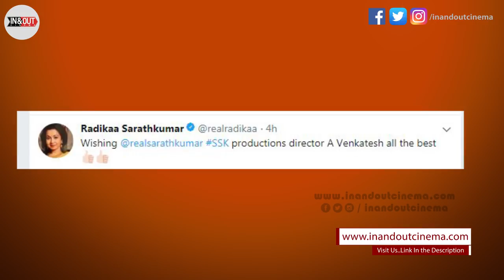Supreme Star Sarath Kumar Next Film Update | Paamban | SSK Production | A. Venkatesh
Watch update of Sarath Kumar Next Film